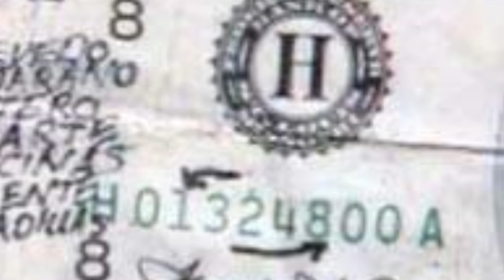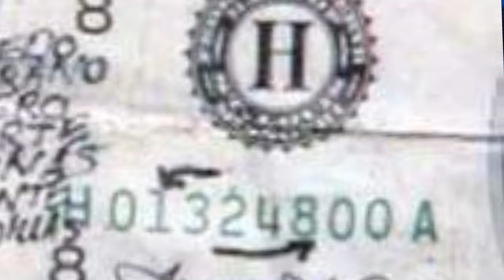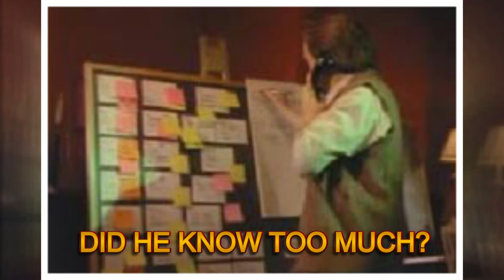Did the Bulletproof vest SAVE HIM? (TENSE)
This is the true story of Charles "Chuck" Morgan and his paranoid and extreme story could be the real story of the popular Netflix Ozark TV show . There are so many similarities that are the same with the Ozark show . And Chuck Morgan was a 43 year old man with a loving family. He worked as an insurance broker and lived in a small town in the Midwest with his wife, Ruth, and two daughters. On the morning of March 22, 1977, Chuck left his house at the usual time to take his daughters to school. He was never seen or heard from again. To this day, no one knows what happened to Chuck after he dropped his daughters off that fateful morning. The mystery of his disappearance continues to baffle of his loved ones, and a police investigation at the time yielded no clues. We must find or at least look for answers on who killed Chuck Morgan. I also go over the killings of Doug Johnston and Dan casalero. and the journalist involved named Don Devereaux.
This is a real life story of the show Ozark.

Welcome to Mr. E Files, where I share true crime, paranormal, and mysterious stories to shed light on missing persons cases, expose monsters, and explain the supernatural. My goal is to entertain and educate you with these stories.

Ethereum Address - 0x50201Fbeb868082d132eFB1a05a7cC64D83694cF

Thank you for joining me on this journey into the unknown.

I'm happy to answer your questions on Instagram and Facebook.

The intro music for my videos is created by various artists, including myself and Mcgee. Please support Mcgee by checking out @tothemoonandbackpublishing.

I do not claim ownership of any videos, songs, images, or graphics used in my videos.

I HOPE YOU CONSIDER JOINING THE MR. E FILES (MYSTERY FILES) FAMILY! 🎊🫡

AND I'D BE HONORED IF YOU CAME ALONG FOR THE JOURNEY!

CHEERS 🍻